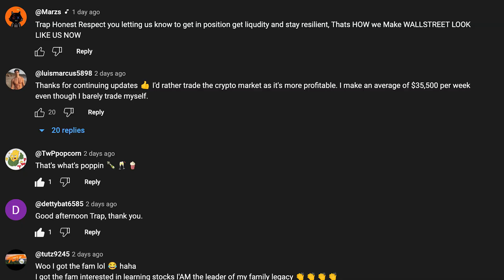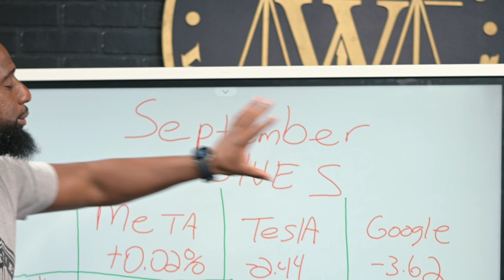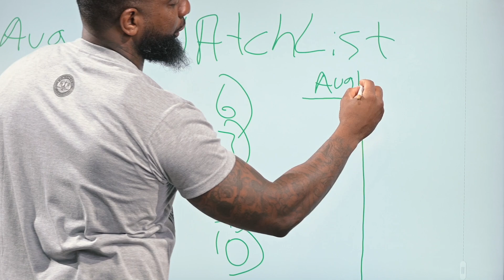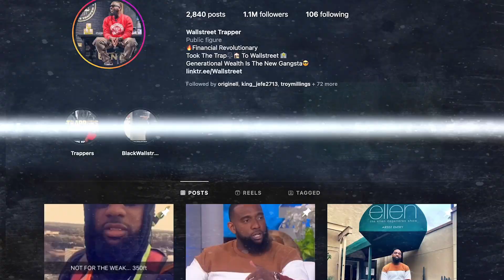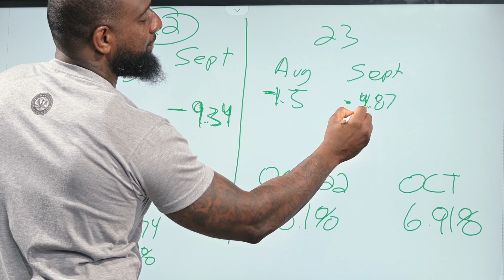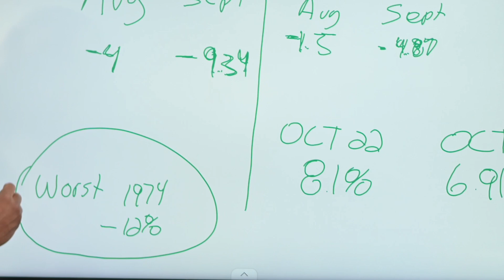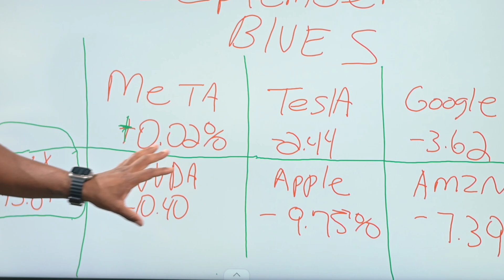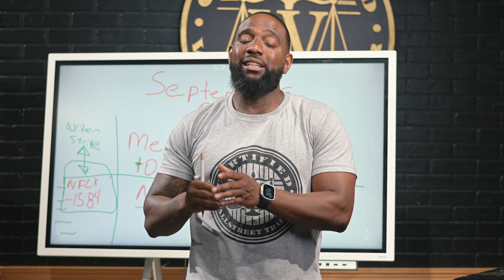SeptemberBlues: BLOODY SEPTEMBER,RED OCTOBER....heres how to put a watch list together